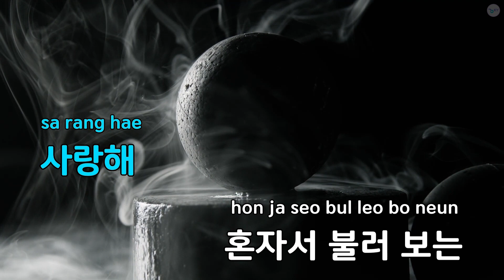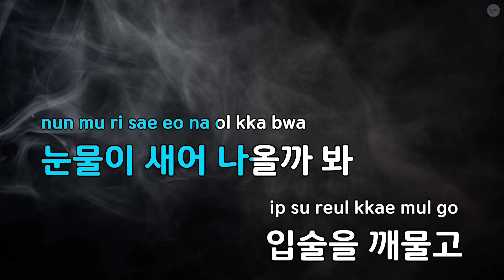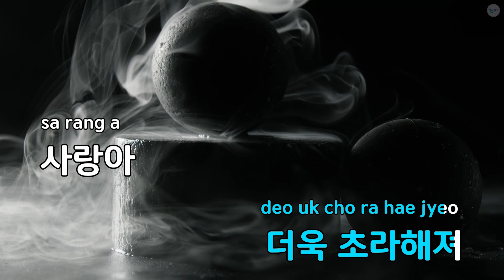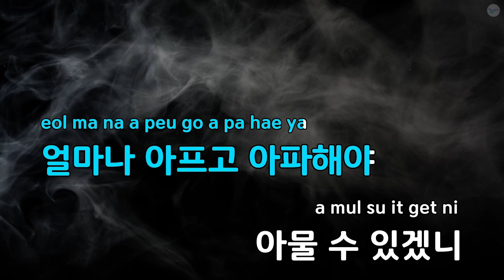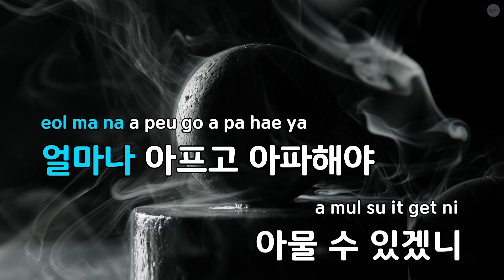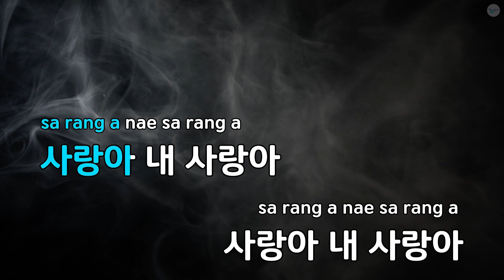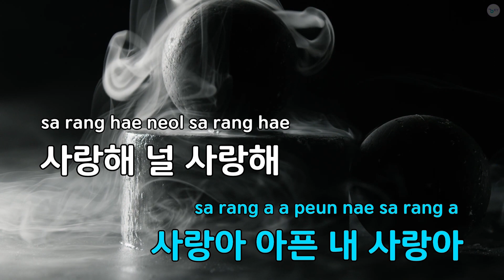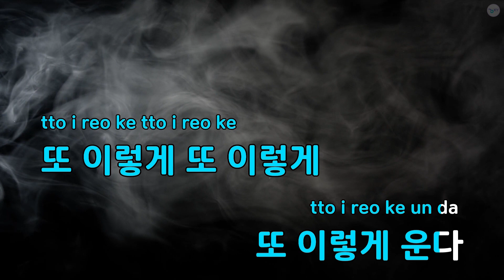사랑아 (나는 가수다 Ver.) - THE ONE (KY.87604) / KY Karaoke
★ 곡 정보 ★
번호 : 87604
제목 : 사랑아 (나는 가수다 Ver.)
가수 : THE ONE
작사 : 베짱이
작곡 : 개미

Copyrightⓒkeumyoung